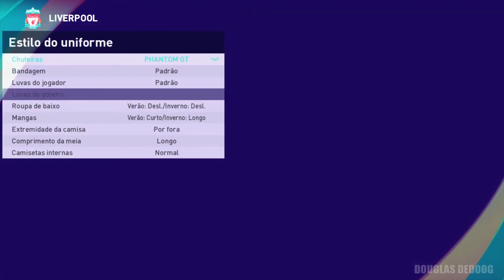Darwin Nunez PES2021 Liverpool EFootball 2023